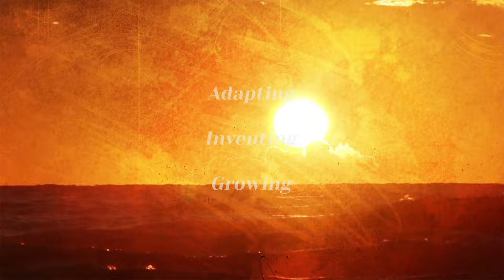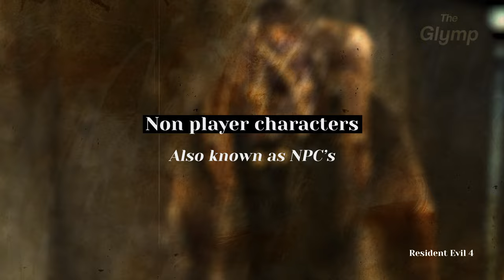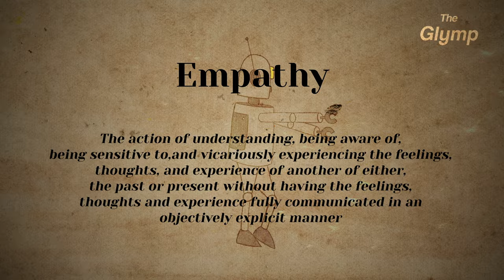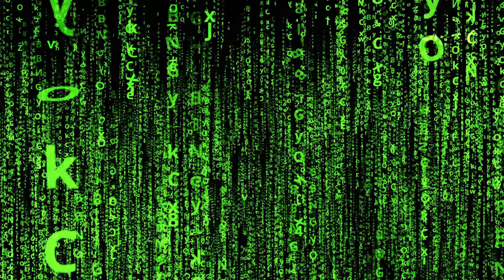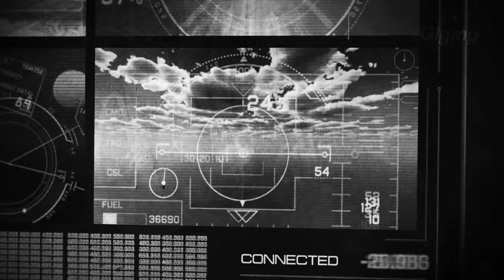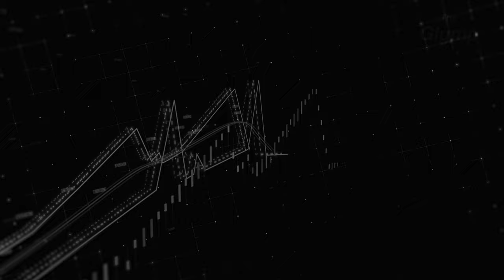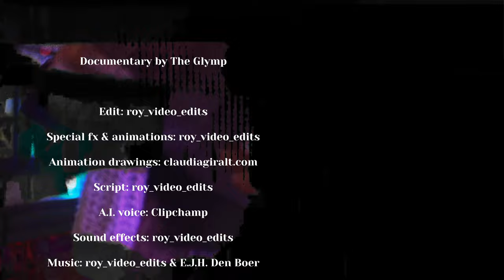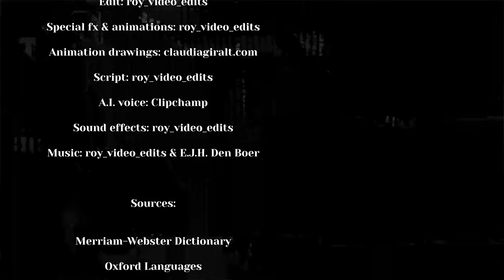Will Robots take over the World? - Artificial Intelligence (History documentary)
With Artificial intelligence (AI) growing at a massive speed, it is natural to wonder if robots will ever take over the world, and what we can do about it.  In this documentary we discover the topic with audio, video, animation and more!

Edit: roy_video_edits
Special fx & animations: roy_video_edits

Script: roy_video_edits

A.I. voice: Clipchamp

Sources:

Merriam-Webster Dictionary

Oxford Languages

ec.europa.eu